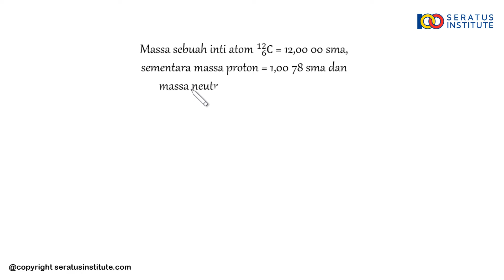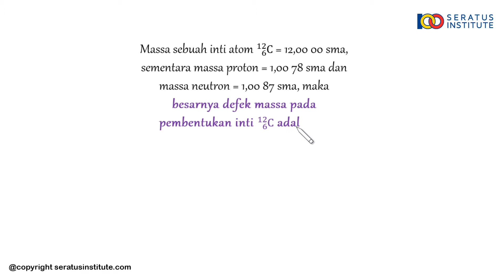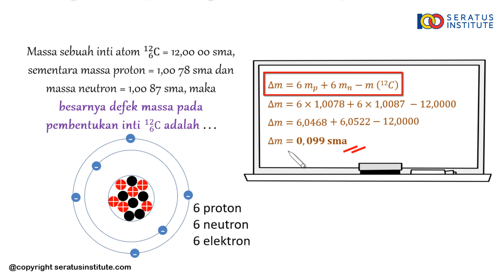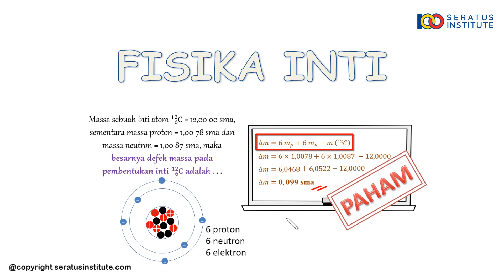PEMBAHASAN UN FISIKA SMA TAHUN 2019 (NO 30)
Berikut ini soal UN FISIKA SMA TAHUN 2019 NO 30
Massa inti karbon 126C = 12,0000 sma, massa hidrogen dan neutron masing – masing 1,0078 sma dan 1,0087 sma. Defek massa dalam pembentukan inti karbon adalah ….. sma

Selamat belajar
Salam100